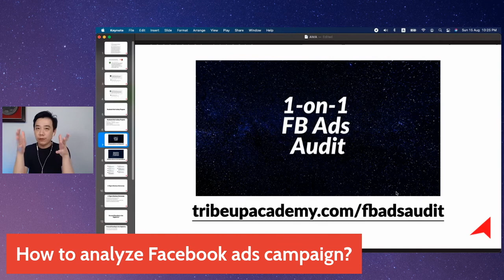Facebook Ads Retargeting Campaign Not Working - What can be done? (FB Ads Retargeting Tutorial)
What can be done if your retargeting Facebook ads campaign not moving at all? Let's discuss.

Jason offers 1-on-1 coaching on Facebook advertising, YouTube Marketing, Online Sales Funnel Development and more. If you spend USD2,500 and above monthly in digital ads and wish to up your digital marketing game? You can schedule a 30-min with us to explore

Alternatively, you can learn Effective Facebook Advertising & Digital Marketing Skills with Jason